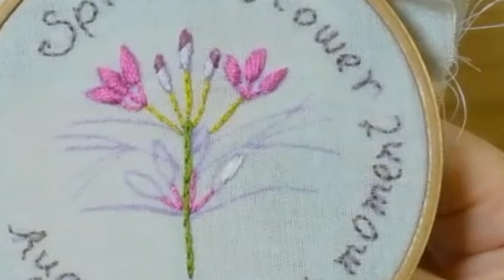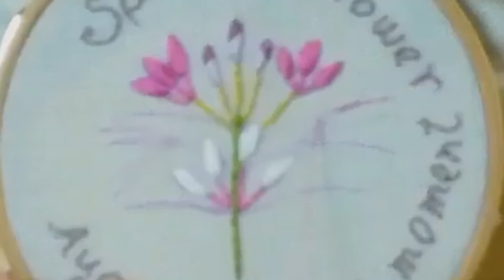Spider flower by A.K.Stitch